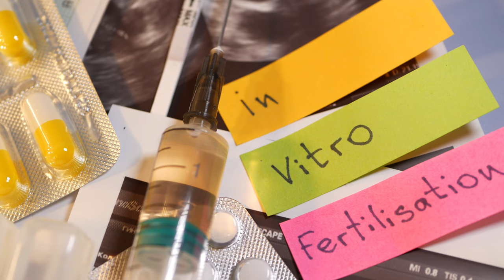4K UHD IVF or in vitro fertilisation reproductive infertile Free Stocks video, No copyright videos